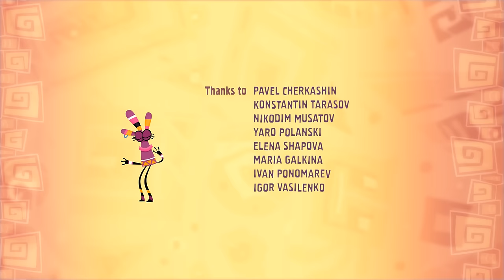QUMI-QUMI — The portals (Ep. 15) on Qumi Qumi USA and Frederator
See episodes before anyone, sign up to be Qumi-Champion!

Let's play Qumi-Games!

Cast:
General Producer — Pavel Muntyan
Creative Producers — Michael Mennies & Mike de Seve
Art-Director — Vladimir Ponomarev
Scriptwriters — Vladimir Ponomarev, Pavel Muntyan, Arthur Merkulov, Dmitry Gorbunov, Stas Mikhailov
Voice Actors — Marianna Spivak, Alina Rin, Alexander Vlasov, Vladimir Ponomarev
Music — Boris Dolmatov, Alexey Prosvirnin

Qumi-Qumi was created by Vladimir Ponomarev. The show originated as a 2005 comic which later became a music video in 2007, which showcased the dancing Qumi-Qumi clans and became an instant success. After a pilot in 2010, episodes of the show began production in 2011.